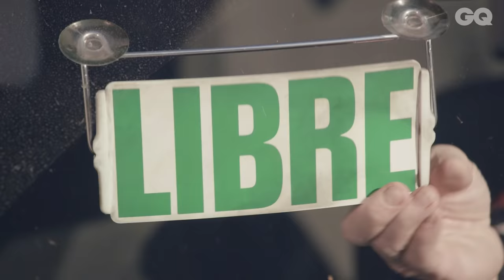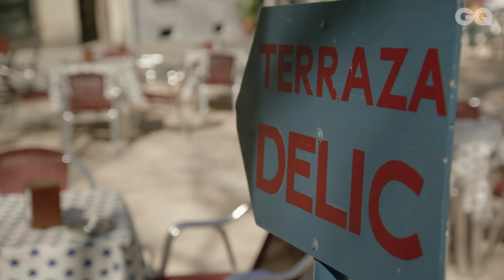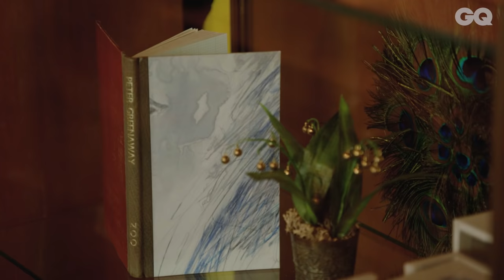Madrid Travel Guide: A Night and Day in Spain with Jack Guinness | EP. 1 | British GQ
Want to know the surest way to get the best out of a new city in just 24 hours? In the first of this three-part series of essential city guides, man about town Jack Guinness explores the need-to-know hotspots to hit if you find yourself in Madrid for a night and a day. Enlisting the help of locals, our intrepid host crams in everything from culture to cuisine – all while drinking responsibly.

A Night and Day in Madrid:
+ Dear Hotel - Boutique Hotel
+ Platea - Gourmet Food Market
+ Caray - One of Madrid's Best Luxury Restaurants
+ Bar Cock - Iconic Cocktail Bar
+ Delic - Brunch Hot Spot
+ La Eriza - Artisan Bookbinding Shop
+ Man 1924 - Spanish Menswear Designer & Tailors

A Night and Day in Madrid with Jack Guinness I Episode 1 - Haig Club | British GQ